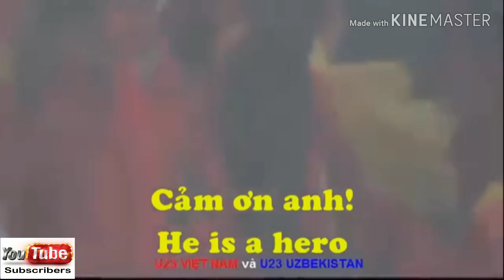Quang Hải và những tuyệt phầm cầu vồng sau mưa